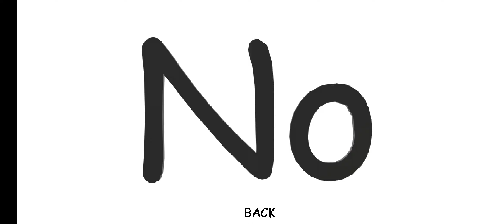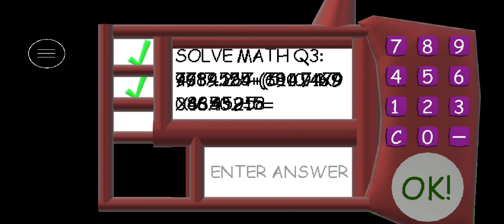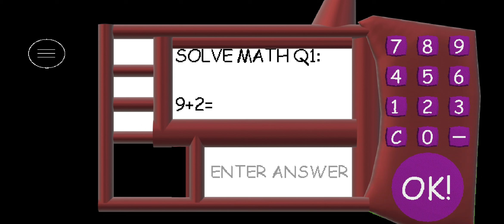Azomad's Basics V2 Mod Menu